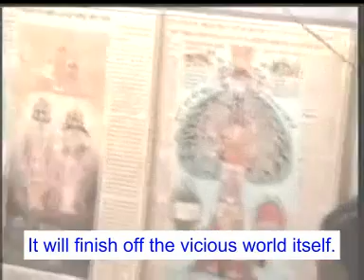Wordly family planning (current state of Kaliyuga) & Democracy Vcd 307 @00:45:29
Even though the children make plans… the world also plans that the population of the world should decrease, but is the population increasing or is it decreasing? Rather, it is increasing in leaps and bounds. At the time of partition of Hindustan and Pakistan, Hindustan received false independence; what happened in that false independent state? Was the population less or was it just as it is now? At that time, only 400 million people were there, and now? There are more than 1 billion people now So what a comparison between the 40 crore and the ‘two and a half times’ more than that! So the population is increasing in leaps and bounds. Therefore, whatever planning, the family planning of the people of the world, all the planning that is going on in all the countries of the world is useless. Shivbaba comes and  does the real planning through the knowledge of the Gita. This Mahabhari (massive) Mahabharat civil war takes place and the whole world finishes off, it turns to ashes. In the foreign countries, they give birth to 5-6 children at a time; just as a bitch gives birth to so many puppies at a time. That is of-course the world of the people of Islam and the Christians. Well, let us just leave aside their issue. And the ones who give birth to more children are even given a prize there. What? The one who gives birth to more children meaning the one who becomes more vicious, will receive more awards. It means, are they the ones who increase the vices or are they the ones who decrease the vices? All those religions i.e. Islam, Buddhism, Christianity increase the vices. Only the Ancient Deity Religion is the one, which eradicates the vices. It will finish off the vicious world itself. Therefore, it was said: so when the ones who give birth to more children receive awards, how will the number of [their] subjects decrease. And family planning is not practiced at all in the Islamic countries. It has been their slogan from the very beginning itself ‘when our population increases, we will spread all over the world. The whole world will become our kingdom.’ They produce more children in order to rule over the entire world, and they did spread sometime [in the past]. The Christians have increased now, within the last 100-200 years. Earlier there were only Muslims all over the world. It was the rule of only the Muslims. Therefore, there can never be fewer subjects; rather the [number of the] subjects will keep on increasing. The more medicines for family planning they will prepare, the more injections and tablets that they will make, the population will increase to that extent because the souls coming from above are continuously coming down in large numbers. There is no question of them decreasing. They feel eager about the fact that more and more children should take birth, because they have a very high aim*. They need more from their religion in the world population. There will be millions of people in a battle as well. When they fight a battle , they think that they will win if their army is huge. The kings of Bharat used to have a small army and the Muslims who came to attack used to have a very huge army numbering in lakhs (hundred thousands). Their mentality was such that (they think) if their army is big then they will become victorious. However, the Father says: is it better to give birth to one child who is like a lion or to give birth to many children who are like donkeys? Give birth to only one lion (like child), won’t you? That is the reason why there is fewer population of the Ancient Deity Religion of India and the population of the other religions continuously increases. There is only the Sikh religion whose population didn’t increase. The reason behind it was that the Sikh religion followed the Deity religion. Their slogan was ‘Ek nari sada brahmachari’ 1 . So, when they have only one wife in their life, there won’t be an increase in lust. If they keep on having more and more new wives, the vices keep on increasing. More children are born. If they give birth to more children, their number will certainly increase in the world. If the number increases, their influence will also increase. Why? Because they wish: there 1Having one wife is like remaining celibate forever. should be the kingdom of the subjects over the subjects [democracy] in this world. They, that is the people of the world, the people belonging to the religions of the world, the foreigners don’t like Monarchy [the rule of the kings], that is why at the end of the Iron Age democracy prevails in the entire world. Monarchy ends.